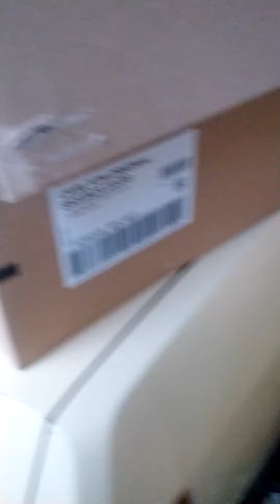Barn Found Ford Granada 3.0 GL Auto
Update, we have fixed the front brakes, steering rack, gearbox was overfilled by previous owner removed excess oil, battery clamp and new battery, replaced manifolds ( with originals) and new exhaust system,new Tyres ,replaced fuel filter,air filter . There is more to do , it has a leak somewhere around bulkhead  and needs new windscreen , hopefully find someone who can retrim the seats and it will need new carpet.